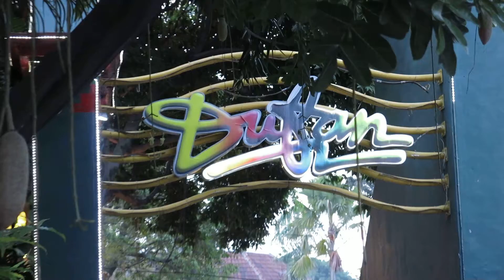Beaver in Ancol - Part 1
Beaver 5th Anniv!!!

Iya, di Ancol.

Enggak, kita enggak ke Alexis.